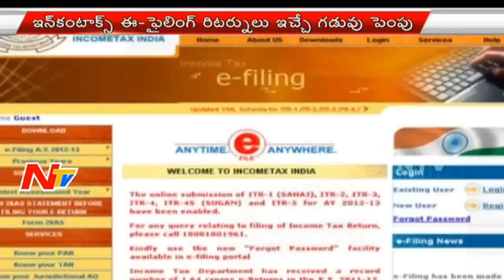Central Govt Extends E-Filing Of IT Returns | Income Tax Assessment | NTV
The Central government today extended the last date for e-filing of Income Tax to September 7. Government had received various complaints that taxpayers have faced difficulties in e-filing of IT returns across the country due to slowing down of website.